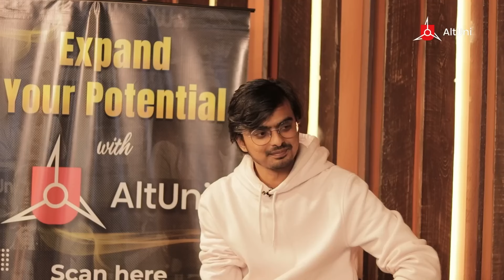My Joining Salary Was 10k After An MBA From MDI Gurgaon, ft. Rashi Goel, Ex-CMO Amazon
Join us in today's video with Rashi Goel, former Head of Marketing at Amazon and having held marketing roles at top FMCG companies like PepsiCo, Nestle, Unilever, L’Oréal, and Kraft Heinz. She shares her inspiring rags to riches MBA journey, starting from struggling to convert any of the IIM calls she received, to eventually joining the third batch at MDI.🏫

Rashi recounts her Bollywood-style placement journey, from facing multiple rejections to chasing a CEO to the airport for her first job.✈️

She also dives into the realities of a sales role in FMCG, offering insights on overcoming challenges, especially when starting at the lower end of the pay spectrum.

🚀Stay ahead in the competitive job market & emerge as a top contender for Summer Internship at your dream company with InsideIIM's MBA Summer Placement Bootcamp S04, Rated 4.73 / 5 | 180+ students from our previous batches bagged internships at companies like: BCG, Mckinsey & Co., Bain & Co., Nestle, Amazon, Morgan Stanley & so on.